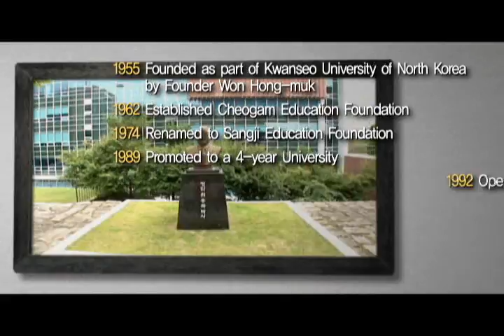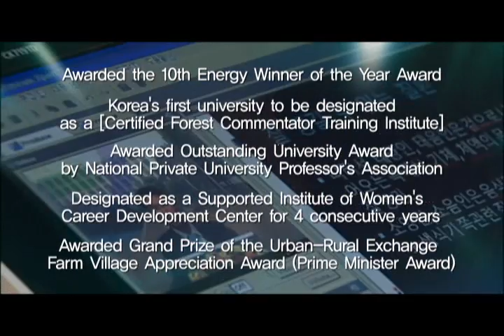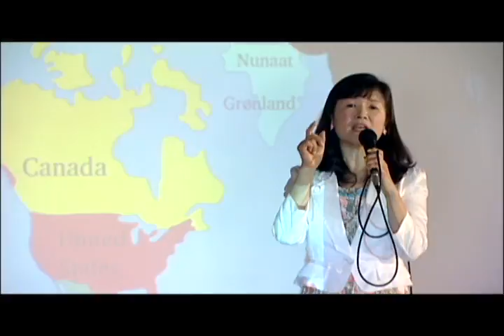Trường đại học Sangji - Du học Nhân Việt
Với hơn 40 năm truyền thống, Đại học SangJi là một trong những trường đại học danh tiếng của Hàn Quốc. Với diện tích 231.780 m2 , 424 cán bộ, 8451 sinh viên, 7 trường đại học thành viên, cơ sở vật chất hiện đại, khuôn viên rộng rãi, sạch đẹp